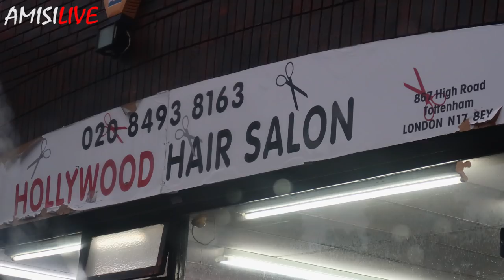INTRODUCTION VLOG | E's BIRTHDAY PARTY | TRADITIONAL GHANAIAN WEDDING | AMISILIVE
Welcome to my first official vlog video which starts off with an introduction about myself, my channel and the kind of content I will be uploading. Rather than typing a lot, just to shorten it, in this vlog it shows me being at my cousin's daughter's first birthday party(Hey Bev and Gee, I know you guys are probably reading this, hope you enjoy watching your daughter's shoobs loool). After the birthday party, I went to a traditional Ghanaian wedding (Chris, i hope you and your Wife enjoy watching yourself on here too loooool). Overall, it was a night full of enjoyment, music was a blast and the food, amazing.